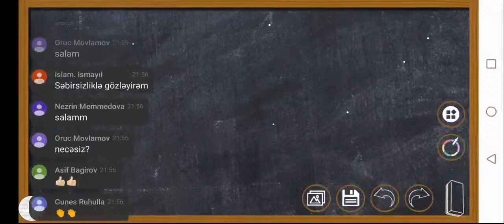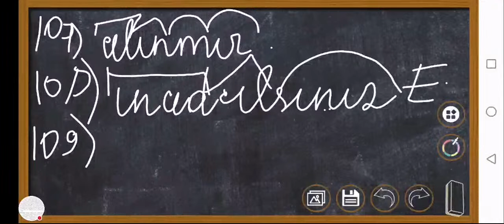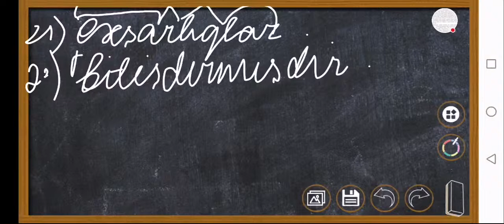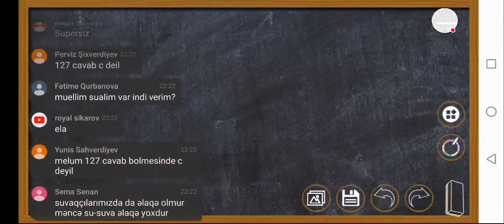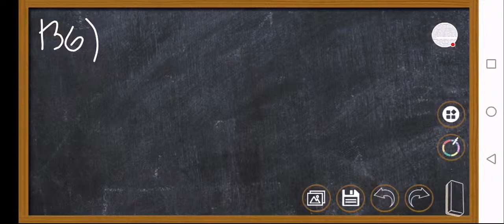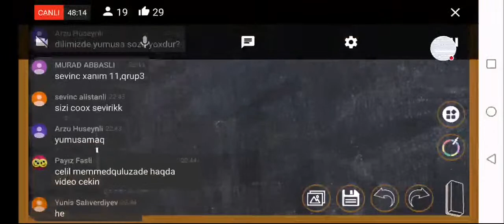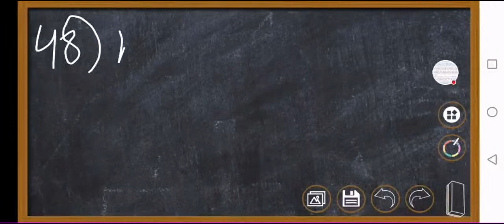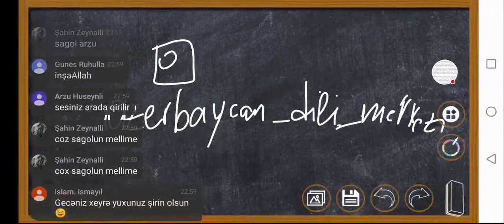Söz Yaradıcılığı (100-150 izah DİM-TOPLU )